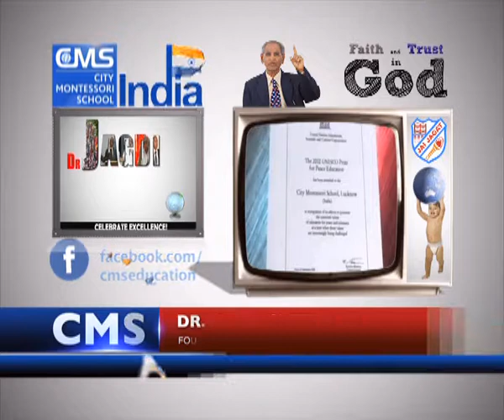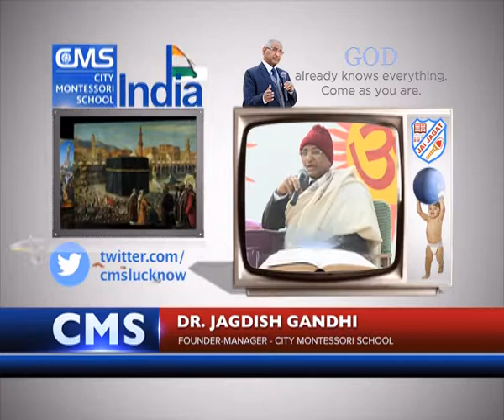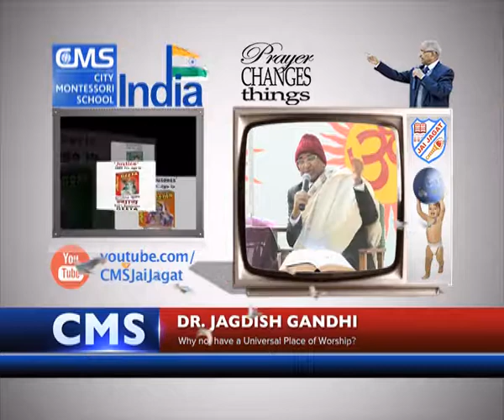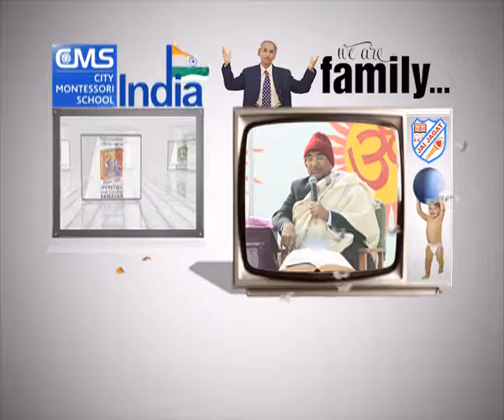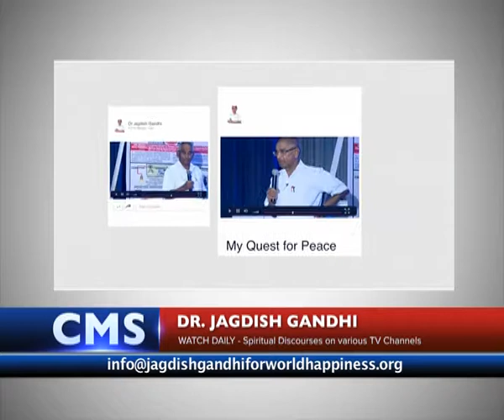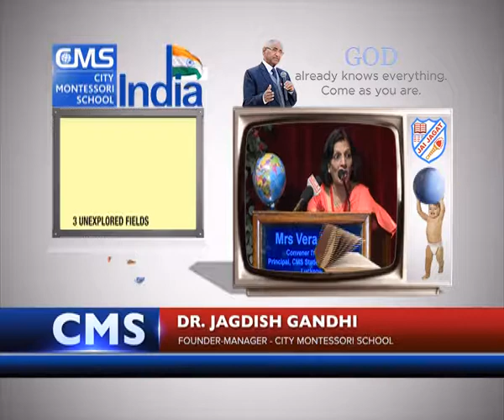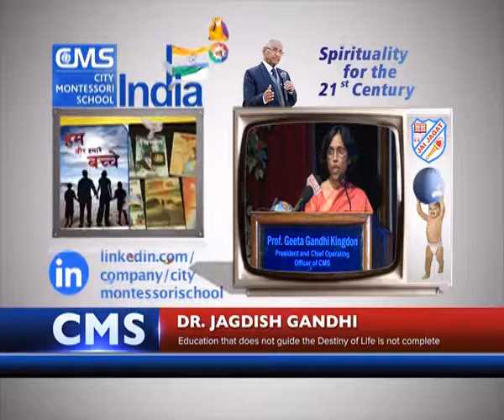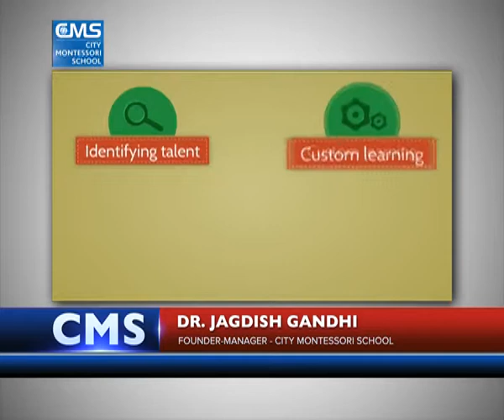Jan 2018 Speech 18